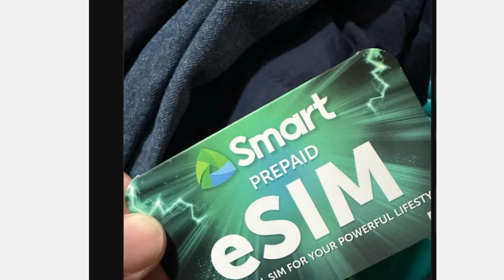Smart Prepaid eSIM, Lumabas Na